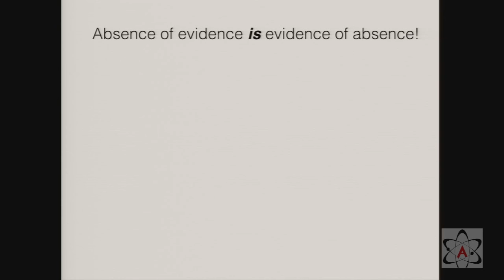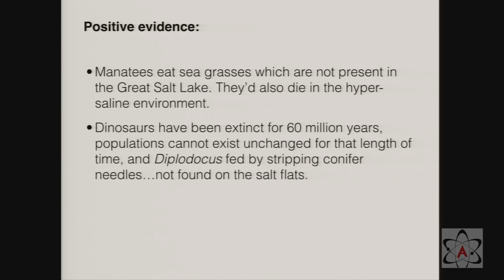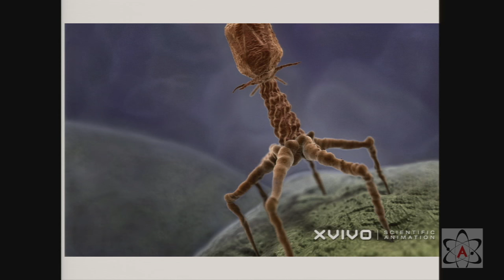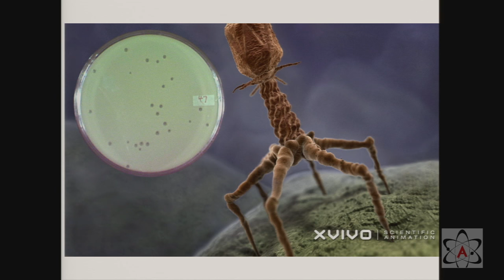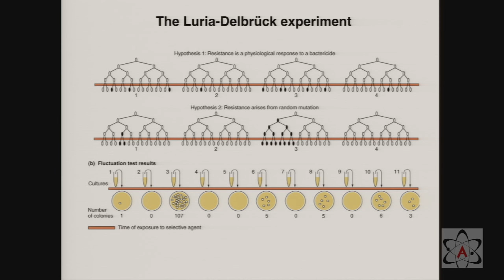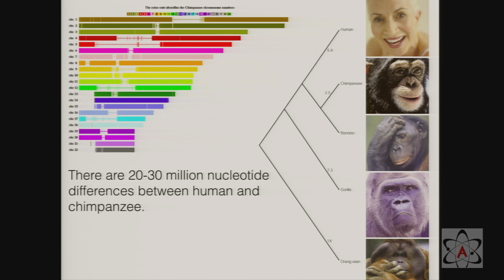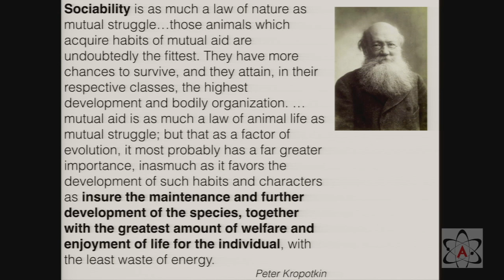PZ Myers – The Science of Purposelessness (2014 National Convention)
PZ Myers speaking at the 2014 American Atheists National Convention in Salt Lake City, UT

PZ Myers is an evolutionary biologist, blogger, and author. He has a Ph.D. in biology from the University of Oregon. His recent book, The Happy Atheist, was released in 2013. At his hugely popular blog, Pharyngula, PZ writes about science, atheism, skepticism, secularism, politics, and whatever else is on his mind. PZ has also
appeared at the Reason Rally and at the Global Atheist Convention in Melbourne, Australia in 2012.